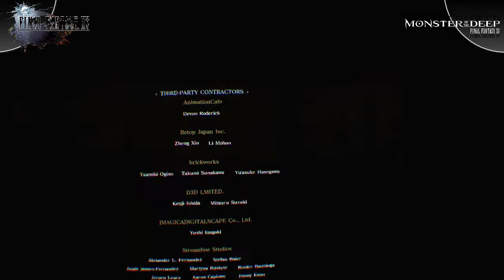FFXV - Monster of the Deep VR (ITA) - Playthrough - Ep.12 - Il Mostro delle Profondità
Un'ultima sfida ci aspetta, nel luogo dove tutto è iniziato!